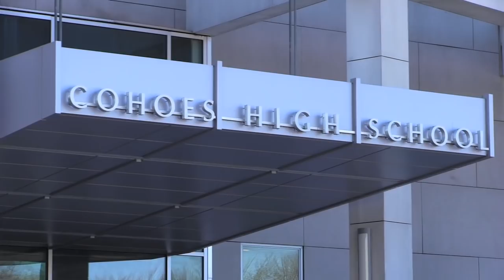CHS Curriculum Night